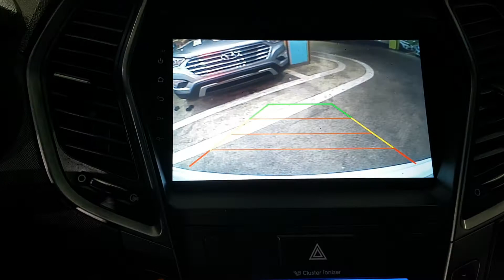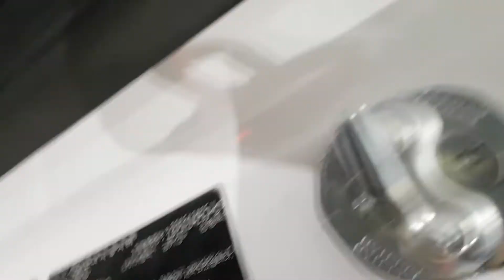2014 SANTAFE EU253616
2014 SANTAFE EU253616